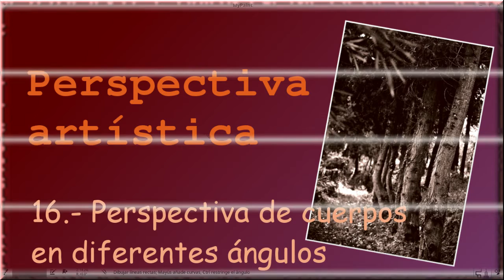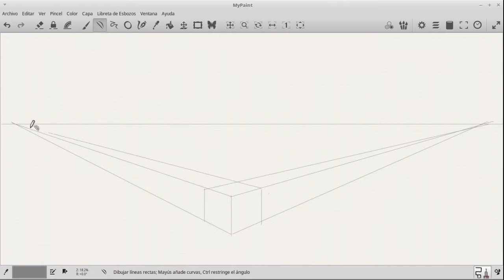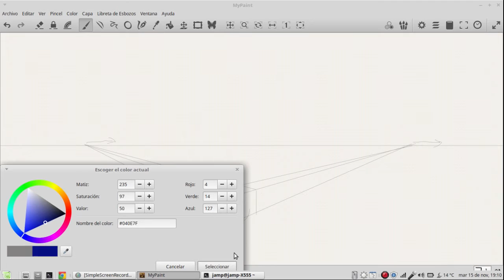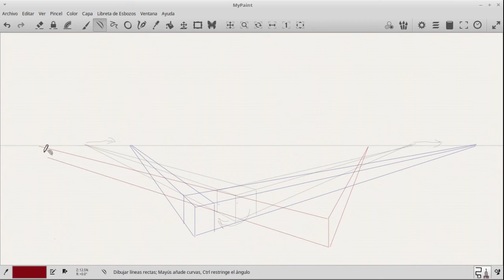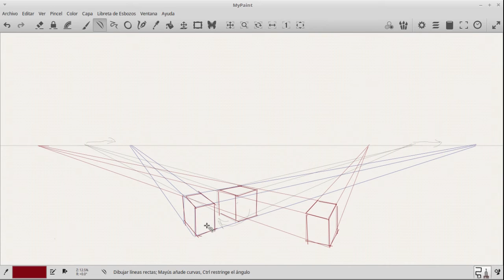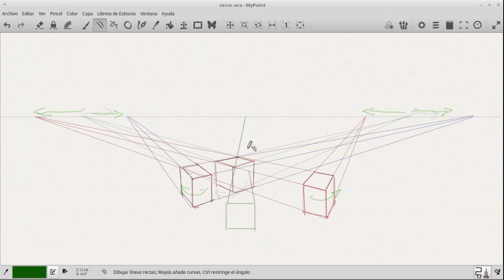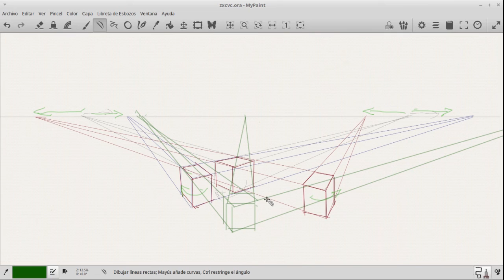16 perspectiva de cuerpos en diferente posición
Hasta ahora hemos visto cómo es la perspectiva de cuerpos situados en posiciones "paralelas". En este vídeo se estudiará qué pasa cuando un cuerpo gira a una posición no paralela a los demás.